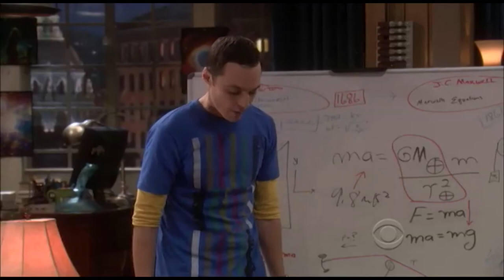Joe Cipriano Promo Demo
Joe Cipriano is America's premiere voice over talent, vocally representing America's top Television Networks, TV Shows and Movies. In this demo you will be able to put a face to the familiar promo voice of Two and a Half Men, Big Band Theory, House, Cartoon Network, Master Chef, and The Simpsons.